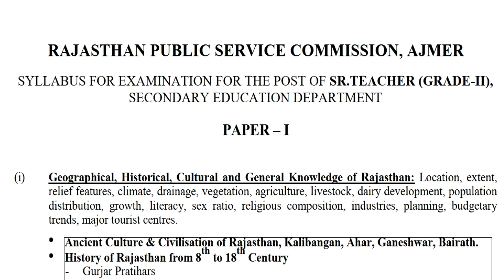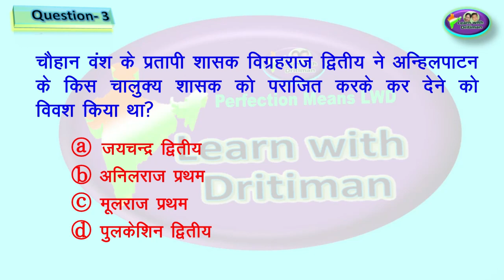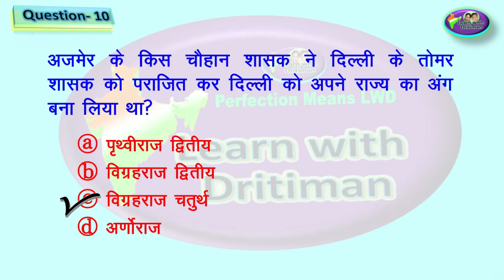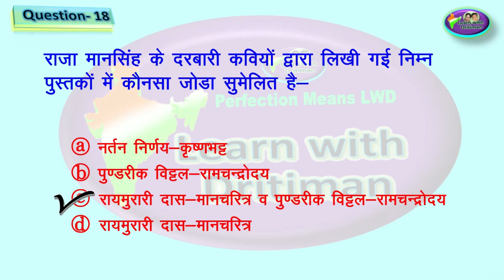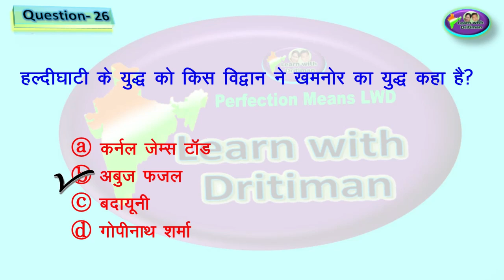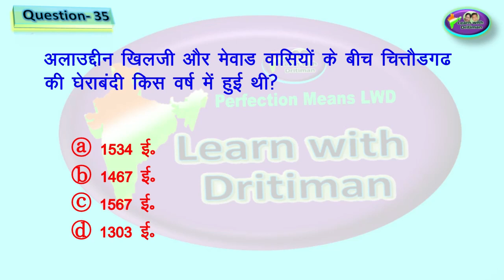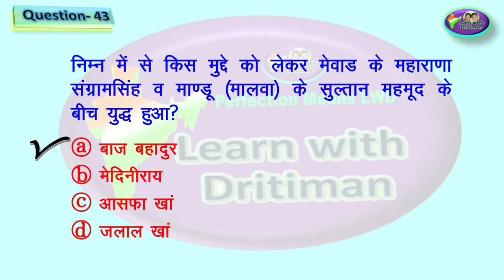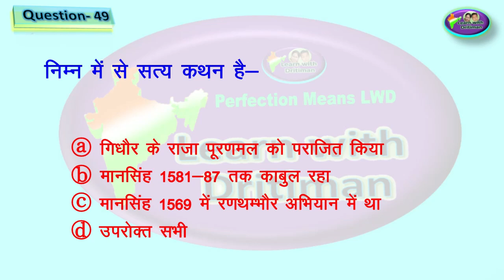2nd grade/ Revision Test/ latest news/ 1st GRADE/ 2nd GRADE/ राजस्थान GK/ Anu Jadoun/ syllabus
1st GRADE/ 2nd GRADE/ राजस्थान एक परिचय/ News today/ Anu Jadoun/ most important